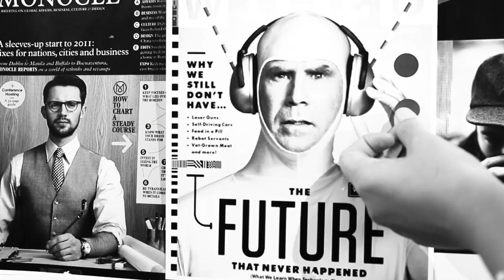Transforming Marketing Teams | Growth League Podcast ft. Meagan Healey, VP Marketing at Dig Insights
Meagan opens up about the complexities of managing a marketing team with diverse roles and responsibilities. She reveals how her approach to communication has evolved, emphasizing the importance of aligning team efforts with overall corporate objectives through OKRs (Objectives and Key Results). Discover how Meagan balances the noise of constant feedback and maintains team morale by ensuring that team members focus on what they can control.